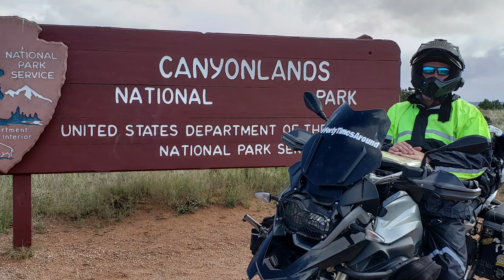S1:E8 Utah: Arches and Canyonlands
Today I head into Utah on my motorcycle trip to all the national parks. We rode through some snow and hail and made it to Arches for a ride through some of the park before heading over to Canyonlands national park to enjoy that view for a bit.

Utah is one of my favorite states to ride in so there is a lot I want to show you. This Utah series will span about 4 episodes long covering all the national parks and other scenic rides in the state including an ADV motorcycle paradise with some wild off road scenery at Valley of the Gods and the Moki Dugway in the next episode!